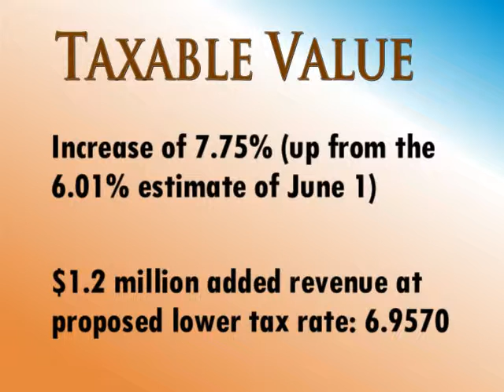Cape Cast 07 06 15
Weekly Update from City of Cape Coral